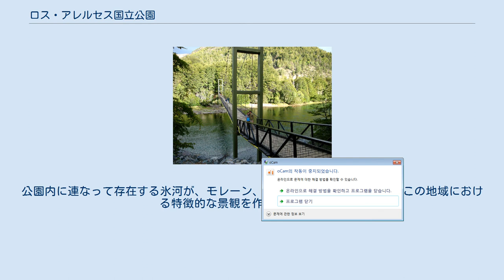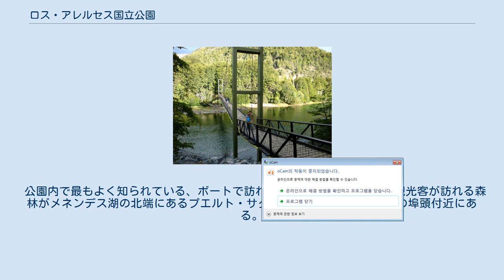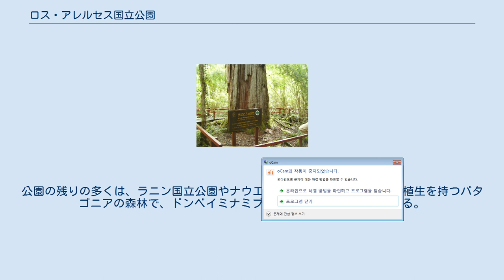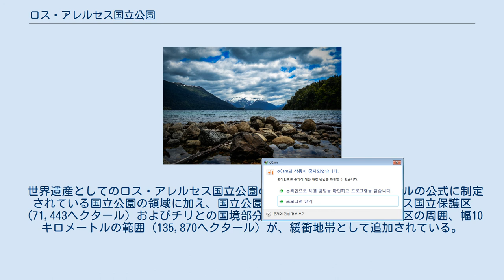ロス・アレルセス国立公園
ロス・アレルセス国立公園（西: Parque Nacional Los Alerces）は、アルゼンチン、パタゴニア地方のチュブ州のアンデス山脈内に位置する国立公園である。
公園は、マプチェ族からラウアン（lahuán）と呼ばれるパタゴニアヒバの森林と、その他のパタゴニアアンデスの植物相を保護することを目的として、1937年に設立された。
2017年にはユネスコの世界遺産（自然遺産）に登録されている。
 公園の西側の境界はチリとの国境と一致している。
公園内に連なって存在する氷河が、モレーン、カール、澄んだ湖などの、この地域における特徴的な景観を作り出している。
植生は温帯林の深い森が支配的であるものの、岩場の多いアンデス山脈の高地では草地に取って代わられている。
 公園内における非常に独特で象徴的な存在は、パタゴニアヒバ（Alerce）の森林である。
世界的に絶滅の危機に瀕しているパタゴニアヒバは、世界で2番目に長い寿命（3,600年以上）を持つ樹種である。
 公園内のパタゴニアヒバの森林は非常に優れた保存状態にある。
この特性は、ほとんど手付かずの状態で残る最後の地域の一つとなっているパタゴニアの森林地帯の保護にとって極めて重要であり、動植物の固有種および絶滅危惧種の集団にとって貴重な生息地となっている。
 メネンデス湖の湖畔付近にある樹齢2,600年のパタゴニアヒバの木。
 公園内にはアルゼンチンで最大のパタゴニアヒバの森林がある。
パタゴニアヒバは、外観がアメリカ合衆国のセコイアの木とよく比較され、非常に大きな樹木へと成長する。
また、世界で最も長く生きる樹種の一つであり、チリの一部の木では樹齢が3,600年に達しているものがある。
パタゴニアヒバはヒノキ科に属し、非常にゆっくりと成長する。
植生はチリとアルゼンチンの狭い範囲に限定されており、木材利用のための伐採により生息の危機にさらされている。
 公園内で最もよく知られている、ボートで訪れることが可能な、多くの観光客が訪れる森林がメネンデス湖の北端にあるプエルト・サグラリオと呼ばれるボートの埠頭付近にある。
そこにはアルゼンチンで知られている最大のパタゴニアヒバの木があり、木の高さは57メートル、直径は2.2メートルに達し、樹齢は2,600年に及ぶ。
一般的なツアーではこの木がある森を訪れることになる。
メネンデス湖の南西部には、さらに高く大きいパタゴニアヒバの木が存在すると考えられているが、その地域への立ち入りは制限されている。
 公園内の原生林は7,407ヘクタールの面積を持ち、メネンデス湖の腕状に二手に分かれている一帯と、アムトゥイ・キメイ湖（Amutui Quimey: マプチェ語で「失われた美」の意）の上流域、およびこれらの湖に注ぎ込む河川に沿って広がっている。
 フタラウフケン湖。
湖畔の東側を走るハイウェイより国立公園へのアクセスが可能である。
 公園はチリとの国境に沿って南北に約65キロメートル、東西に約45キロメートルの概ね長方形の形をしている。
公園はすべてフタレウフ川が流れ出る流域にあるが、流域は場所によっていくつかの異なる名称で呼ばれている。
 公園の流域は、荒い流れの短い川で区切られた一連の湖によって特徴づけられ、リバダビア湖が、数珠つなぎとなっている湖の最初の湖となっている。
リバダビア湖から流れ出る川はリバダビア川と呼ばれ、リバダビア湖よりはるかに小さなベルデ湖へ注ぐ。
ベルデ湖から流れ出る川はアラジャネス川と呼ばれ、メネンデス湖からの流出河川と合流したのち、フタラウフケン湖へと注ぐ。
フタラウフケン湖より下流では、クルーガー湖と人工湖であるアムトゥイ・キメイ湖へ流れるフレイ川がある。
最終的にフタレウフ川として知られる川がアムトゥイ・キメイ湖のダムから流出し、この川が国立公園の南部の境界となっている。
また、公園内の山や谷の周囲には小さな湖や河川が点在している。
 ロス・アレルセス国立公園の最高地点は、標高2,440メートルのコルドン・デ・ラス・ピラミデス（Cordón de las Pirámides）である。
公園の最低地点は約330メートルで、この地点でフタレウフ川が国境を越えチリへと流れていく。
 メネンデス湖とトレシジャス氷河。
 ベ...